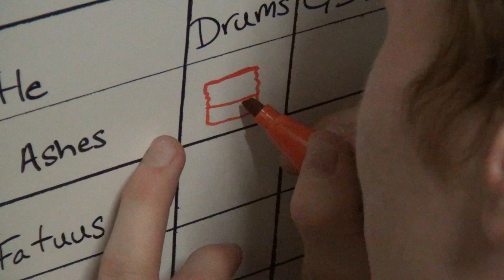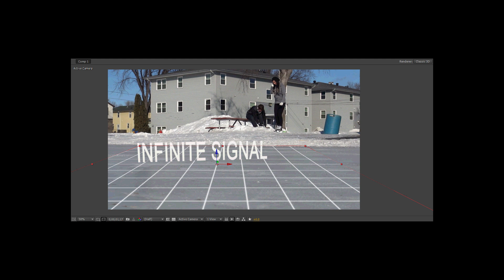Infinite Signal: The making of Nox Opus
Here is a ton of B-Roll during the recording of Nox Opus. We had so much fun, and it was a ton of work, but it was worth every second.